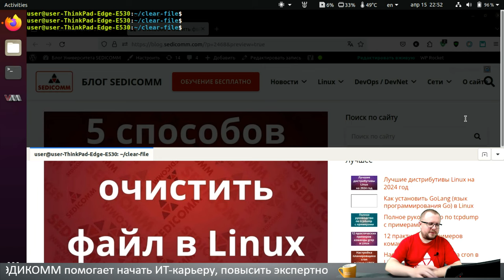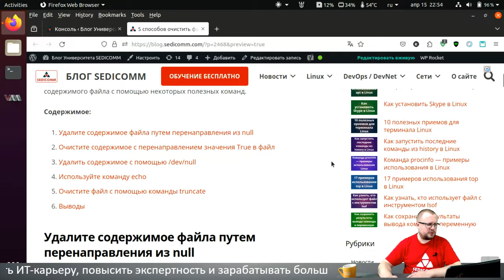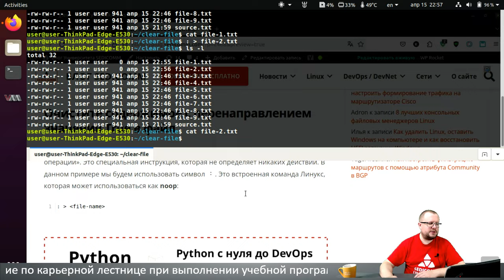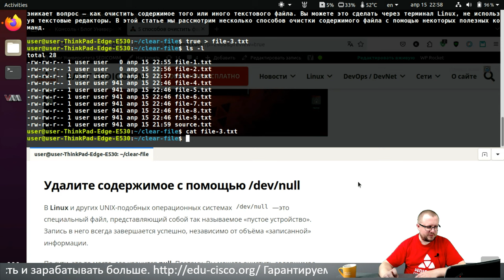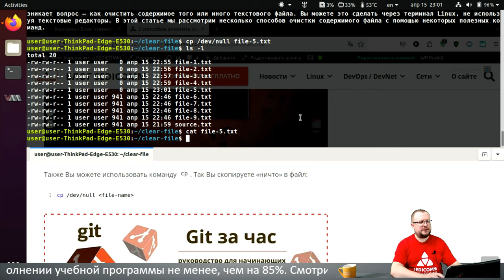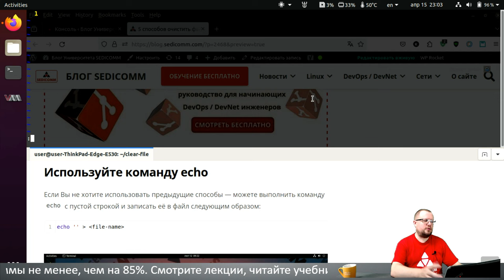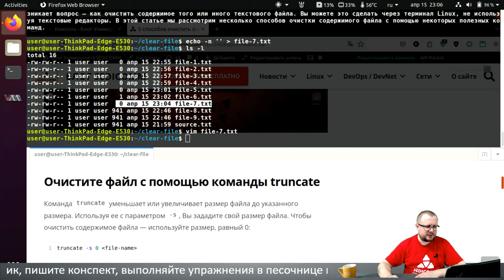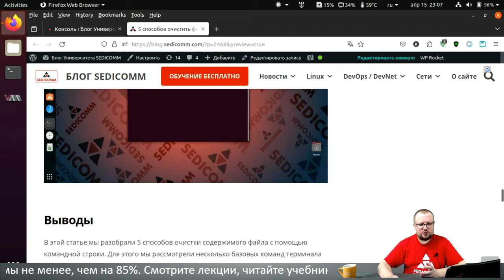5 способов очистить файл в Linux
Получите пошаговое руководство по очистке содержимого текстового файла через терминал Linux, не используя текстовые редакторы. Узнайте, как повысить свою квалификацию в качестве ИТ-специалиста и зарабатывать в разы больше.

Статья по теме мастер-класса:
5 способов очистить файл в Linux

В процессе прохождения курсов по Linux, Вы научитесь:
- настраивать системы;
- решать вопросы безопасности;
- администрировать системы.